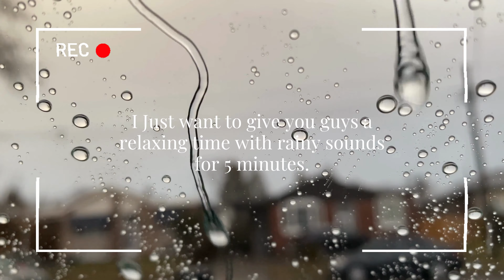4K 5 Minutes of Relaxing Rainy Sounds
This video is for calming your body and slowing down your heartbeat to clear out your mind with all the stress you've been through.